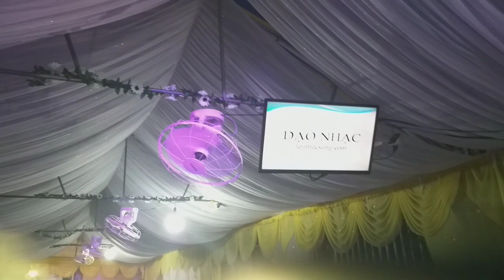Nhánh Lan Rừng - Nguyễn Văn Hóa,Ngày Xuân Vui Cưới - Anh Mèo,Buồn Làm Chi Em Ơi - Anh Hùng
Lời bài hát nhánh lan rừng
sáng tác: Thế Hiển
Về thăm thành phố náo nức mùa xuân ,
ba lô trên lưng mang theo nhánh lan rừng.
Có người chiến sĩ, áo vương bụi đường xa,
đi giữa dòng người qua phố phường đông vui.
Nhánh lan rừng đã nở những cánh hoa trăng xinh,
lung linh trong ánh nắng hoa tươi như nụ cười trên đôi môi của anh.

Nhớ lúc chiên đấu khi dừng chân bên bờ suối vắng,
thấy nhanh lan rừng lá bỗng xanh trên cành cháy khô, gợi lên lời hát trong tâm tư người lính trẻ,
gió mưa không phai tàn loài hoa trăng phong lan.
Những lúc tiếng súng đac tạm im nghe dòng suối hát, lấy nhánh lan rưng khoe với nhau khi nào nở hoa,
dù cho đời lính chinh chiến qua nhiêu gian khổ,
vẫn hẹn ngày trở về trọn vẹn bao ước mơ.

ba lô trên lưng đơn sơ nhánh lan rừng ,
với quà biên giới, anh sẽ tặng người thân,ánh mắt nụ cười quên tháng ngày xa xôi,
chúc anh người lính trẻ xuân đến muôn ý thơ xuân đi trong mơ ước,
như hoa kia vẫn nở bên nhánh lan rừng
Lời bài hát buồn làm chi em ơi
Sáng tác: Hoài Lâm

Lời bài hát ngày xuân vui cưới:
Sáng tác: Quốc Anh
Ô vui quá xá là vui,
Nhà trai bên gái ai nấy cũng thật tươi.
Ngày xuân hoa lá khoe màu tươi,
Muôn sắc huy hoàng tô thắm cho ngày vui.
Mừng tân hôn tôi chúc chú rể mới,
Tôi chúc cô dâu hiền nên mối duyên trầu cau.
Cô dâu duyên dáng xinh thật là xinh,
Bên chú rể hiền xứng lứa lại vừa đôi.
Quan viên hai họ chúc mừng,
Cho đôi vợ chồng thương mến nhau dài lâu.

Ô vui quá xá bà con ơi,
Nhà trai thì hăng hái bên gái kém gì đâu.
Ngày xuân ta hát câu bền lâu,
Ta hát khúc sum vầy cho ngất ngây trời mây.
Bà Hai bả đang nói với thầy Tám,
Tui tính năm này tui cưới luôn cho thằng Sáu,
Anh tính cho rồi tui với anh đi làm sui luôn.
Ông sui cũng đang nói với bà sui,
Dâu với rể hiền xứng lứa thiệt là vừa đôi nghen.
Ngày nay sum họp đôi đàng,
Ôi thôi họ hàng ta vui quá xá là vui.

ÐK :
Trăm năm duyên tình vững bền,
Thương nhau thương trọn đời chung sức xây ngày mai.
Tương lai chung một hướng đời,
Cho nhau niềm vui niềm tin yêu sáng ngời.
Cho nhau duyên mặn hương nồng,
Cho nhau nụ hồng còn trinh nguyên phơi phới.
Sang năm cho đời một tin mừng,
Con cưng đầu lòng là một bé trai thật ngoan đó nghe hông